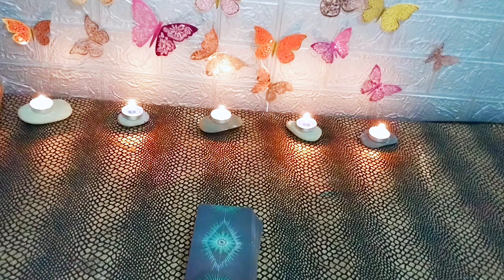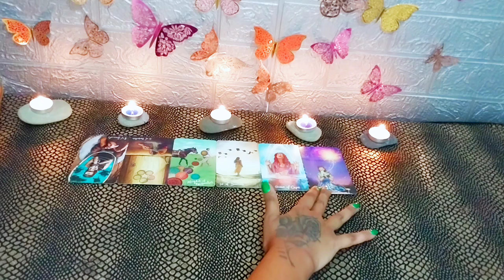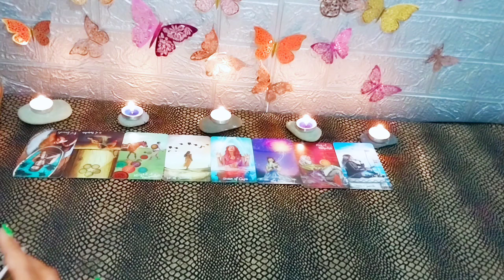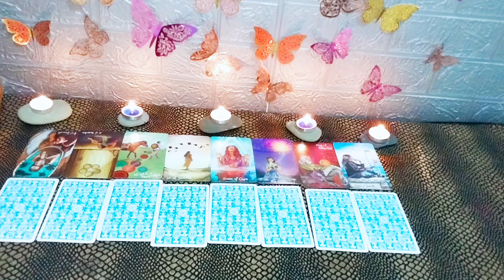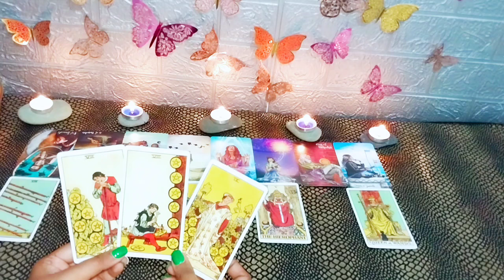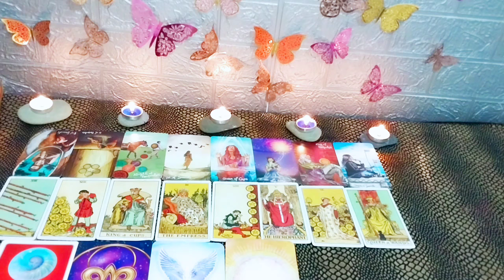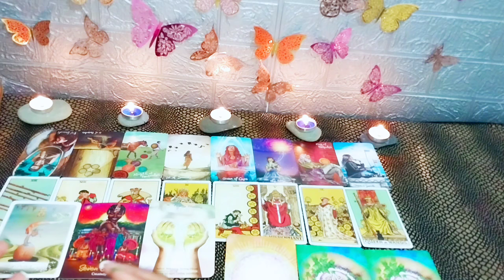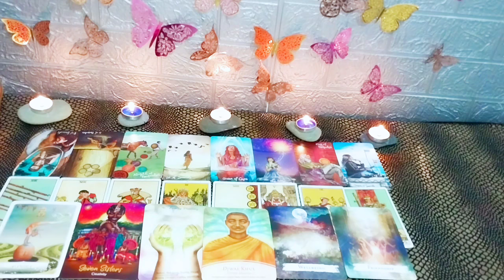PREGNANCY AND CONCEPTION CONFIRMATION 👶 🤰 SIGNS & SYNCS| COLLECTIVE READING| TAROT READING🤰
Hello my beautiful

PREGNANCY AND CONCEPTION CONFIRMATION 👶 🤰 SIGNS & SYNCS| COLLECTIVE READING| TAROT READING🤰🤰...And much more... Well let's find out with today's reading.

This message is timeless so whenever you watch this message is for you and has found you in divine timing.

Please make use of the massively discounted prices to connect with them.

Option 1: 🍀tarot and oracle reading +free charms for 55.55usdollars

Option 2:🍀channelled letter from spirit baby+2 oracle+free charms for 66.66 us dollars

Option 3 🍀: candle wax reading +free charms for 77.77us dollars

Option 4🍀: channelled letter ,candle wax reading & tarot and oracle for 88.88 us dollars.

Option 5 🍀: tarot and oracle, mini channelled letter, candle wax reading and all goodies  for 99.99 usd

Option 6🍀:channelled letter ,candle wax reading or tarot and oracle reading +free charms, dates, months ect delivered to you in 24 hours for 108.00 us dollar

Option 7 🍀🍀: channelled letter ,candle wax reading or tarot and oracle reading ,2 rituals of your choice(fertility/money/love/relationships)+ free charms,d
ates,months, ect. delivered to you in 24 hours (fast reading) for 188.88 us dollars

Please let me know your choice IL be happy to help.

The reading includes tarot & oracle readings, blessings, affirmations, dates, star signs,gender, advice,guidance as well.

As you can see very detailed and affordable.
 udes tarot & oracle readings, blessings, affirmations, dates, star signs,gender, advice,guidance as well.

I'm excited to be a able to help you get succes

This reading is pre recorded. Once you make payment you will receive your reading via your own youtube video that will give you privacy and security. (delivered within 24 to 48hours).

After sending payment please send through 3 questions that you would like answered and I will channel through your questions and concerns and get you the clarity u need.